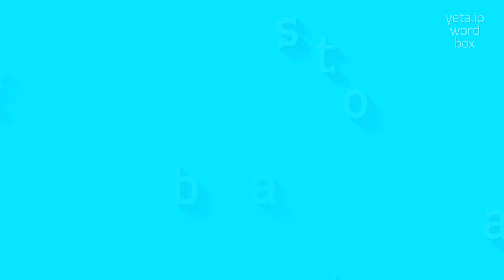How to say "flatboats"! (High Quality Voices)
Watch in this video how to say and pronounce "flatboats"!